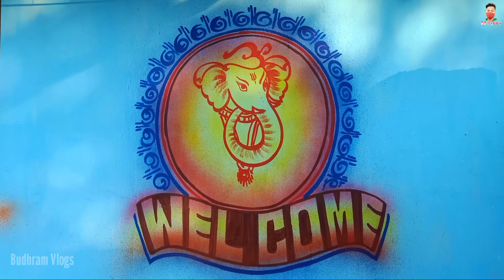Sadi Ghar painting vlog // Sadri video Vlog